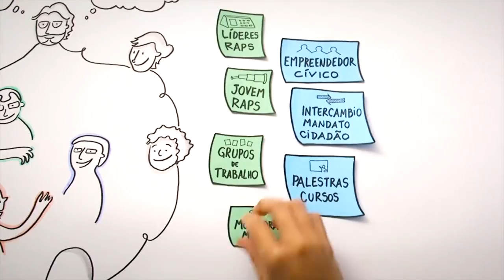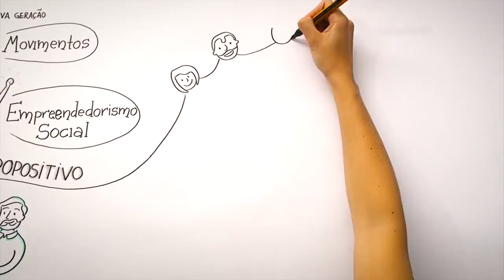Conheça a RAPS, a Rede de Ação Política pela Sustentabilidade, no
A Rede de Ação Política pela Sustentabilidade (RAPS), constituída em 2012 por iniciativa do empresário Guilherme Leal, fundador do Instituto Ethos, sócio da indústria de cosméticos Natura, um dos poucos brasileiros listados entre os bilionários mundiais no ranking da revista Forbes e candidato a vice-presidente na chapa de Marina Silva em 2010 pelo Partido Verde, debateu neste fim-de-semana a crise brasileira e pediu a saída do presidente Michel Temer do cargo, após as denúncias dos delatores da JBS na Operação Lava Jato.

O ProgramaDiferente acompanhou o encontro no Hotel Maksoud Plaza, em São Paulo, e conversou com o presidente do Conselho Diretor da RAPS, Guilherme Leal, e com o cientista político Carlos Melo, que tem mestrado e doutorado pela PUC-SP, é desde 1999 professor do Insper, colaborador da RAPS, do jornal O Estado de S. Paulo, colunista e blogueiro do UOL. Assista.

O objetivo declarado da RAPS é "contribuir para o fortalecimento e o aperfeiçoamento da democracia e das instituições republicanas mediante o apoio à formação de lideranças políticas que colaborem com a transformação do Brasil em um país mais justo, próspero, solidário, democrático e sustentável".

Após as eleições de 2010, o grupo de fundadores da RAPS (Guilherme Leal, Neca Setúbal, Oded Grajew, Ricardo Young e Marcos Vinicius de Campos, entre outros) entendeu que "esta transformação deveria ser travada na arena política, mediante a ação pluripartidária e com diferentes matizes ideológicos".

São Líderes RAPS, hoje, por exemplo, parlamentares como os deputados federais Alessandro Molon (REDE/RJ), Mendes Thame (PV/SP), Thiago Peixoto (PSD/GO), Otávio Leite (PSDB/RJ), Jean Willys (PSOL/RJ) e Mara Gabrilli (PSDB/SP), os senadores José Reguffe (sem partido/DF) e Randolfe Rodrigues (REDE/AP), além de políticos como os vereadores paulistanos José Police Neto (PSD), Janaína Lima (NOVO), Aline Cardoso (PSDB), e secretários da gestão do prefeito João Doria, como Gilberto Natalini (Verde e Meio Ambiente) e Alexandre Schneider (Educação).

Entre os valores declarados da Rede e assinados como compromissos mútuos pelos seus participantes, sejam eles classificados como Líderes RAPS, Jovens RAPS ou Empreendedores Cívicos, além da "amizade cívica", estão: ética, transparência, independência, justiça, sustentabilidade, interdependência, responsabilidade social, coragem, apartidarismo e meritocracia. Veja mais informações sobre a RAPS aqui.